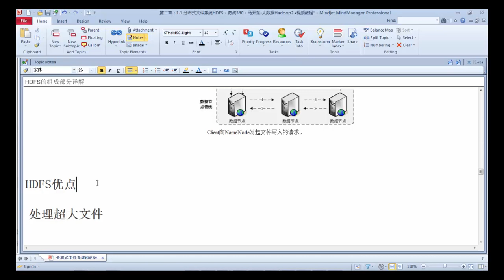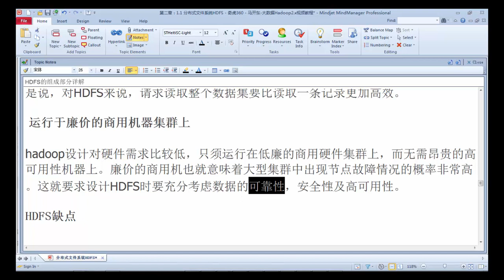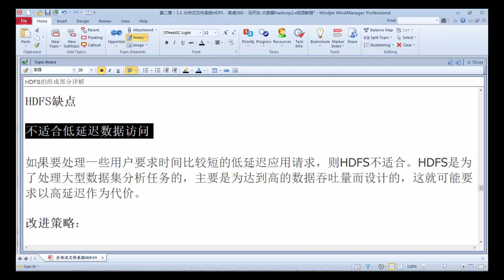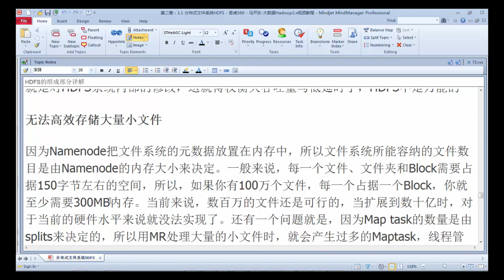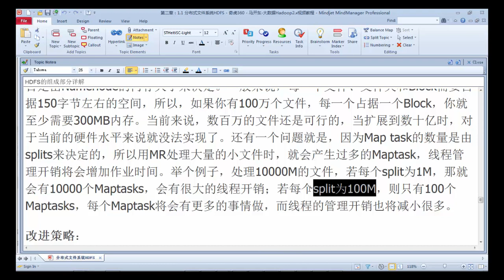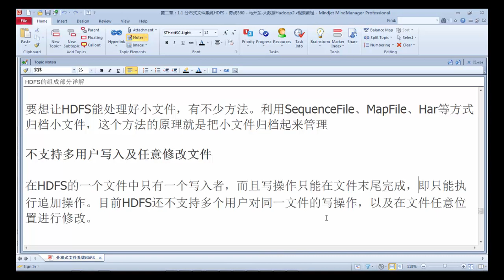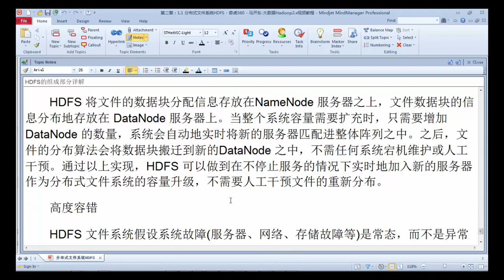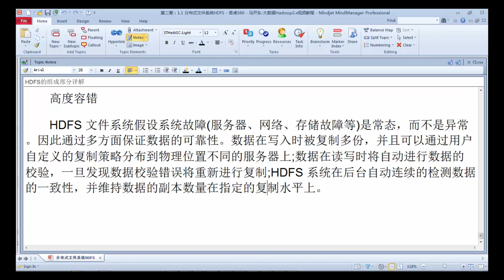Hadoop2 x入门简介及生态圈35 HDFS的组成部分详解2